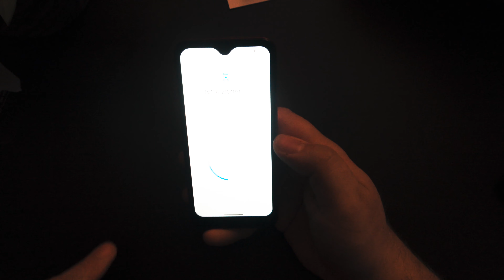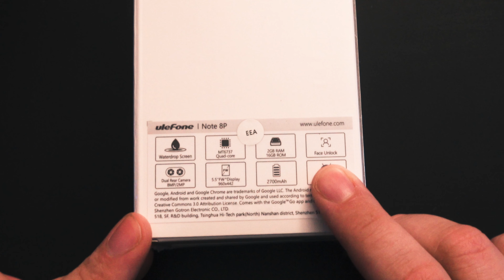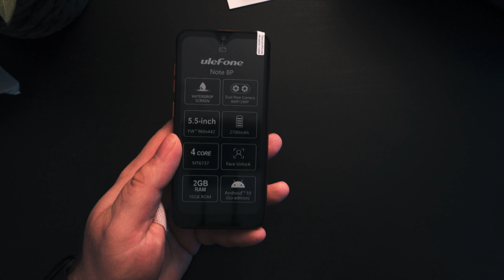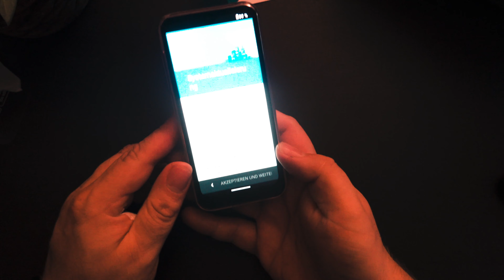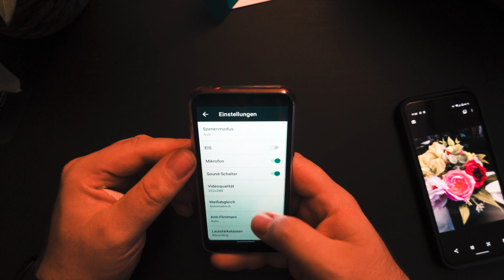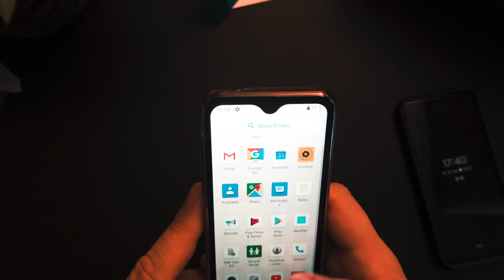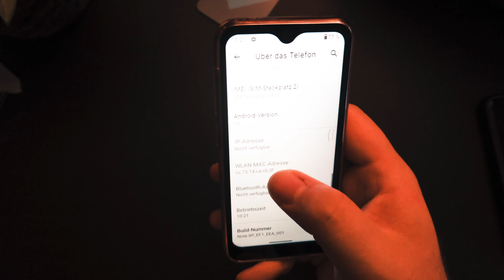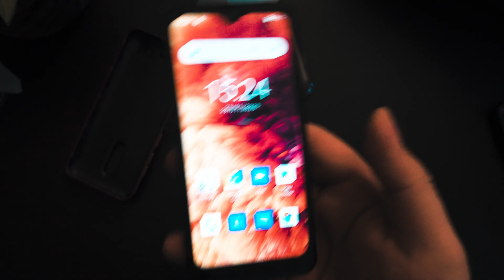Das billigste Smartphone + China Watch - Ulefone Note 8P I Review I Fio's World